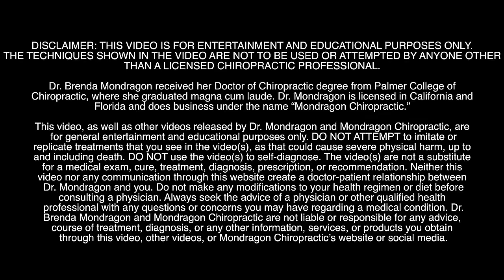Her Chest Was Set Free With CRUNCHY Rib Head Adjustments - Unintentional ASMR Rib Adjustments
Her Chest Was Set Free With CRUNCHY Rib Head Adjustments